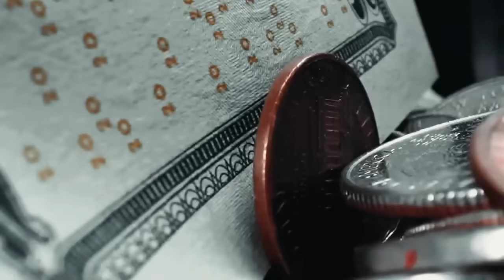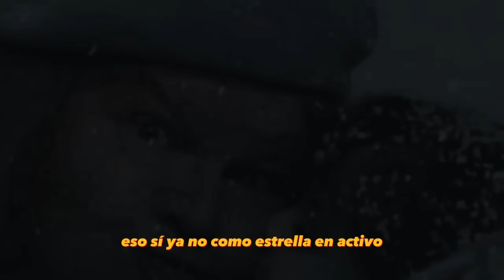Lo que No Se Cuenta de BENNY HILL, Te sorprenderá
¡Bienvenido a "Acceso Exclusivo"!
El canal que te sumerge en un emocionante viaje por el fascinante mundo de las celebridades. Aquí encontrarás una amplia variedad de contenido exclusivo y entretenido sobre tus estrellas favoritas, ofreciéndote un acceso privilegiado a sus vidas y experiencias.
Aquí encontrarás contenido exclusivo sobre tus estrellas favoritas, desde detalles de su vida personal hasta sus proyectos más recientes. P
Pepárate para descubrir los secretos y curiosidades detrás de las cámaras.
Prepara las palomitas que empezamos!